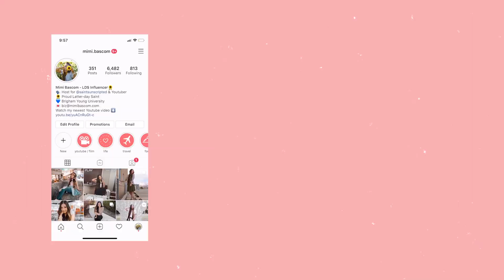Let's talk about the Law of Chastity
is it okay to NCMO??

TIME STAMPS:
01:53 - So what is the Law of Chastity?
02:26 - What does the LDS Church teach about sexual purity?
04:07 - My advice for staying sexually pure!
05:05 - Your feelings are valid!!
05:49 - If you've broken the Law of Chastity
06:41 - Setting expectations in your relationship
08:26 - Pornography
09:19 - If you're struggling with a pornography addiction
11:12 - If you have a loved one struggling with a pornography addiction
12:21 - NCMOs / Durfing
14:39 - How to let people know your standards
16:00 - Don't judge others!!

In this week's video, I get real about the Law of Chastity! The Law of Chastity is a commandment in the Church of Jesus Christ of Latter-day Saints (aka the Mormon Church) that commands members to stay sexually pure. To be honest, this was a little awkward to talk about, but I felt really strongly that as a young adult, it was important that I enter the conversation and make talking about these things more NORMAL. I want this to be a safe place where you can ask questions and receive clarification on things you may be confused about. I strongly believe that chastity is not just waiting to have sex until marriage - it's a lifestyle! I talk about that more in-depth in this video along with topics like pornography, making out, and how to communicate your standards while dating.

What advice do you have for staying sexually pure as a Latter-day Saint?

Feel free to leave me any video suggestions you have in the comments below & if you enjoyed this video about church doctrine, please let me know and we would love to make more of them in the future for you! 🌻

I love each and every one of you SO much! Thank you so much for your love and support! I can't wait to chat with you in the comments!